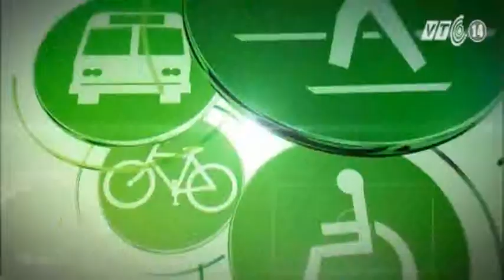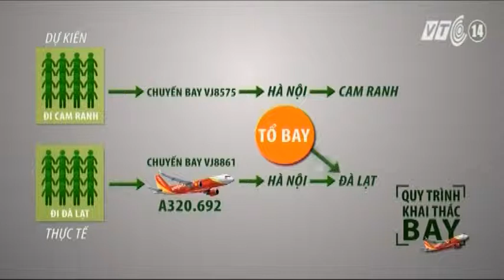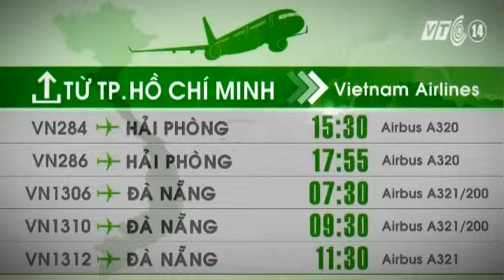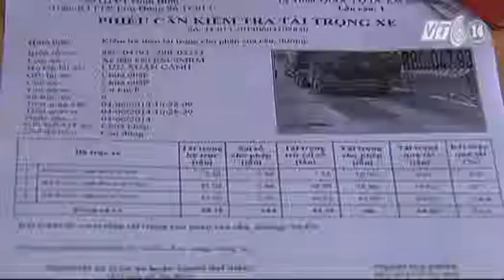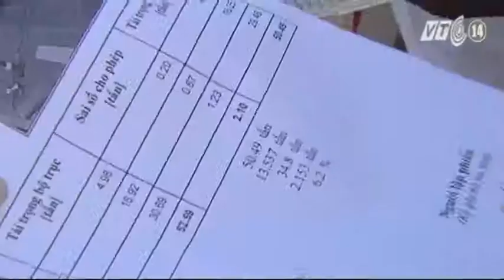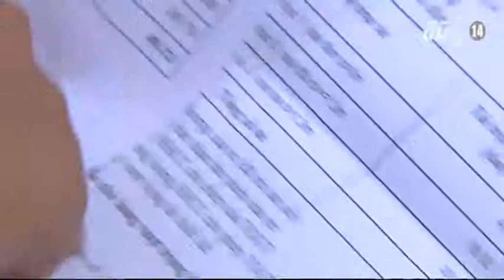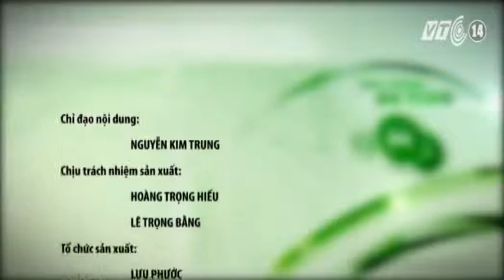VTC14_Giao thông an toàn ngày 11.07.2014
(Truyền hình VTC14) - Những thông tin chính trong bản tin Giao thông an toàn ngày 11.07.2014:
- Hàng loạt cá nhân liên quan đến dự cố bay nhầm của vietjet air bị kỷ luật
- Hà nội: Mưa kéo dài kiến nhiều đường ngập nặng
- Phó thủ tướng chỉ đạo xử lý nghiêm các đối tượng phá trạm cân
- TP HCM tổng kiểm tra bằng lái của tài xế xe buýt
- Băn khoăn về hiệu quả xử lý xe quá tải